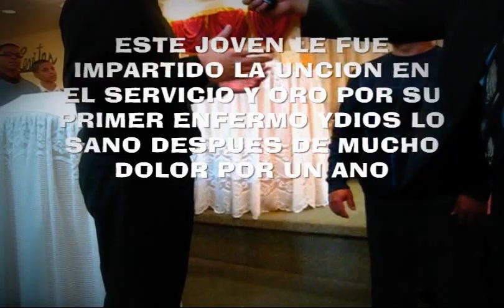Profeta Kenneth Thompson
And these signs shall follow them that believe; In my name shall they cast out devils; they shall speak with new tongues; 18They shall take up serpents; and if they drink any deadly thing, it shall not hurt them; they shall lay hands on the sick, and they shall recover.
MARK 16